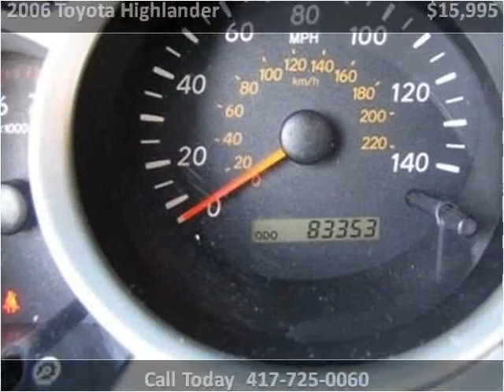2006 Toyota Highlander available from Lipscomb Auto Group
This 2006 Toyota Highlander is available from Lipscomb Auto Group.